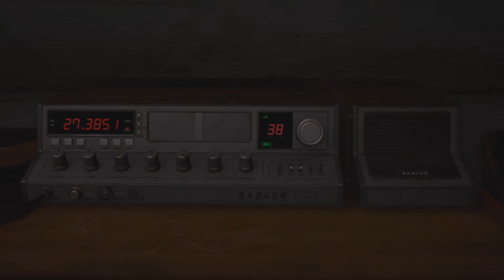Friday the 13th: The Game- Tommy Jarvis returns!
Courtesy Of Gun Media, Developers of Friday the 13th: The Game!!

SOCIAL LINKS!

Great gaming products from CINCH GAMING!